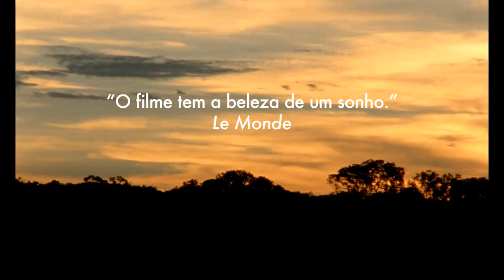"Chuva É Cantoria na Aldeia dos Mortos", de João Salaviza e Renée Nader Messora (2018)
O filme "Chuva É Cantoria na Aldeia dos Mortos", dirigido por João Salaviza e Renée Nader Messora, fez sua estreia mundial na última edição do Festival de Cannes, onde ganhou o Prêmio Especial do Júri da mostra "Un Certain Regard". Depois de percorrer mais de cinquenta festivais internacionais e obter 11 prêmios, o longa chega ao circuito comercial brasileiro no dia 18 de abril de 2019.

Rodado ao longo de nove meses na aldeia Pedra Branca (Terra Indígena Krahô, no Tocantins), o filme acompanha Ihjãc, um jovem Krahô, que, após um encontro com o espírito do seu falecido pai, se vê obrigado a realizar sua festa de fim de luto. Rejeitando seu dever e com o objetivo de escapar do processo de se transformar em xamã, ele foge para a cidade, onde enfrentará a realidade de ser um indígena no Brasil contemporâneo.

Além do Brasil, o longa também estreia em Portugal em 14 de março e na França no dia 8 de maio.